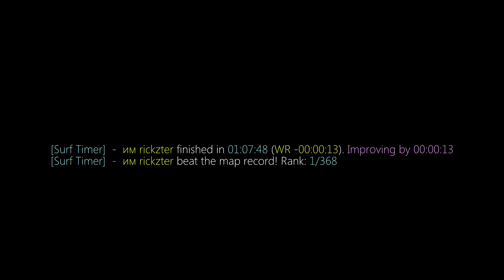surf_depths WR. Surfed by rickzter.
[Surf Timer] - им ٠ rickzter finished in 01:07:48 (WR -00:00:13). Improving by 00:00:13
[Surf Timer] - им ٠ rickzter beat the map record! Rank: 1/368

Date of run: October 19th, 2015

Song: Adam Kroll – Temptation

Made by epic.